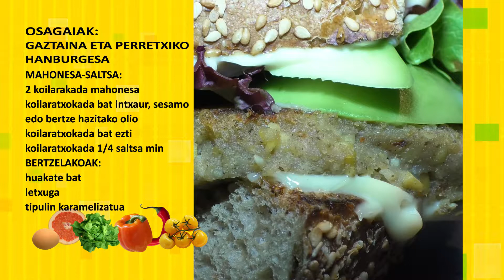Zer jan halako Baztan Perretxiku eta gaztain hanburgesa 19 10 10